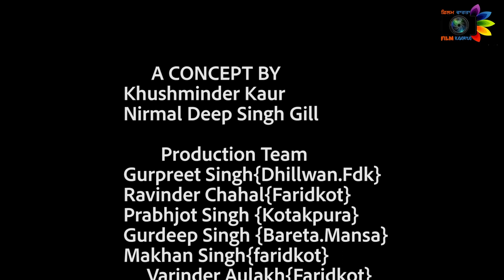ਮਾਨਸੇ ਦਾ ਇਹ ਮੁੰਡਾ ਜਲਦੀ ਬਣੇਗਾ ਅੰਤਰਰਾਸ਼ਟਰੀ ਕਾਸਟਿਊਮ ਡਿਜ਼ਾਇਨਰ: NAVDEEP AGROIA|costume designer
ਇਹ ਮੁਲਾਕਾਤ ਤੁਸੀਂ ਮਾਣ ਰਹੇ ਹੋ ਚੈਨਲ ਫ਼ਿਲਮ ਵਾਰਤਾ ਦੇ ਜ਼ਰੀਏ ਫ਼ਿਲਮ ਬਲੈਕੀਆ ਦੇ ਸੈੱਟ ਤੋਂ। ਬਲੈਕੀਆ ਫ਼ਿਲਮ  ਜੋ  3 May 2019 ਨੂੰ ਰਿਲੀਜ਼ ਹੋ ਰਹੀ ਹੈ।